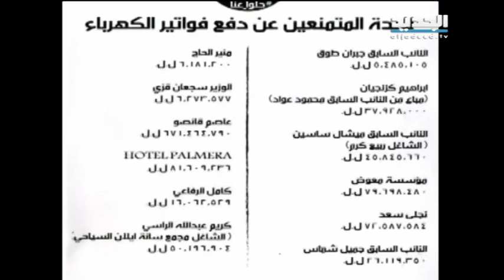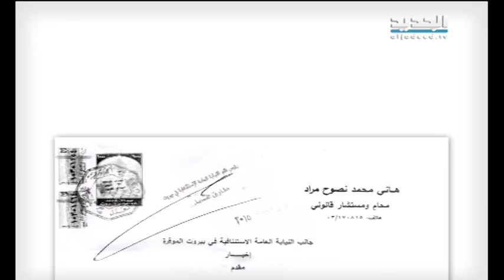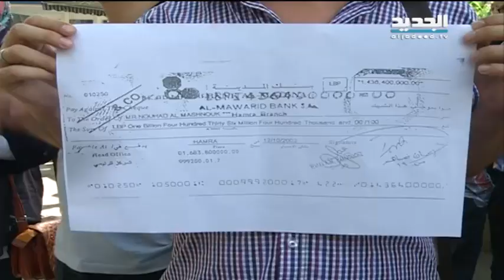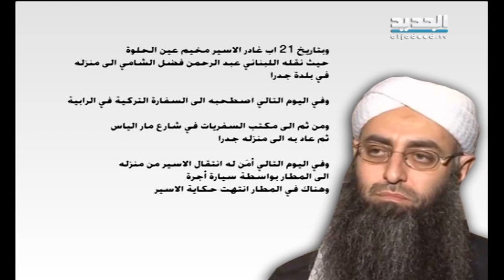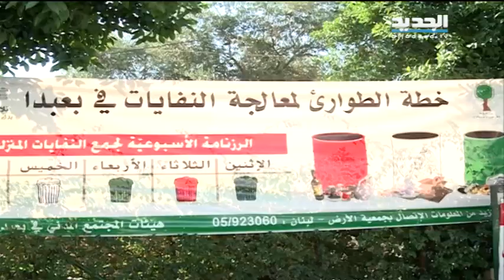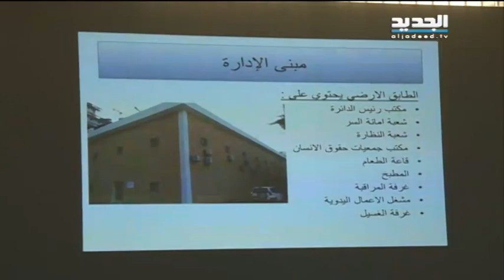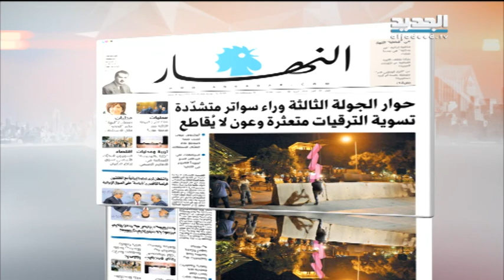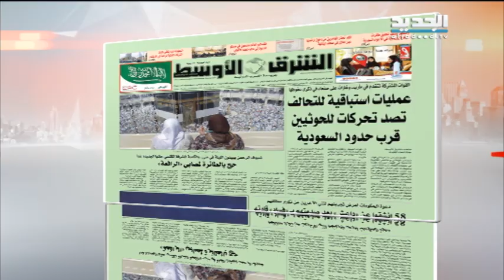نشرة الاخبار الصباحية 22-09-2015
نشرة اخبار قناة الجديد الصباحية ليوم الثلاثاء 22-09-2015 مع كريستين حبيب